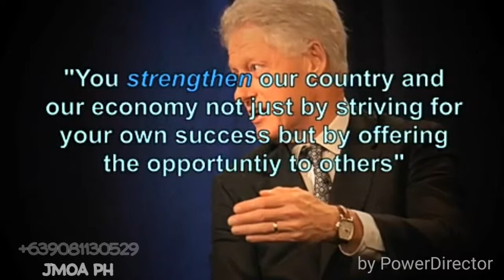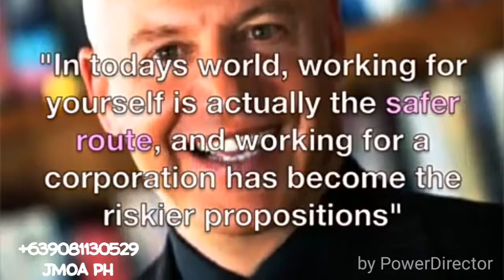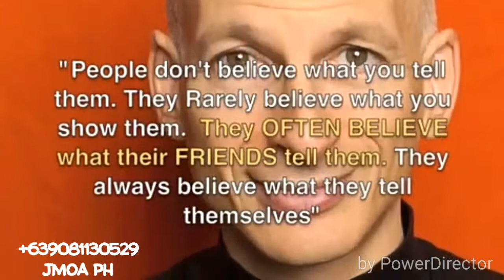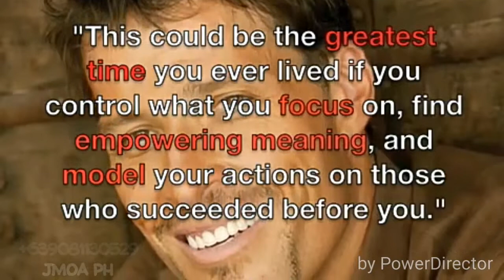What Experts say about the Business of the 21st century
Watch this video  and open yourself  to a new possibility.

Learn from Business  Experts  and Gurus.

Watch  this video if you say Yes to these  questions:

Are  you looking  for a way to augment  your  income?

Are you looking  for  a different  avenue to grow your skill set and develop  yourself?

Do you  want  to do something  different  from  your usual  home - work -  home  routine?

Are you looking  for a business proposal/income opportunity  that can fit your budget,  need and resources?

Are you looking  for a lesser  risk,  lesser capital  expenditure platform?

Are you looking  for capital gains in 1 to 2 years or are you  in for the long term?

Are you looking  for a step by step platform for your targeted  success rate/formula?